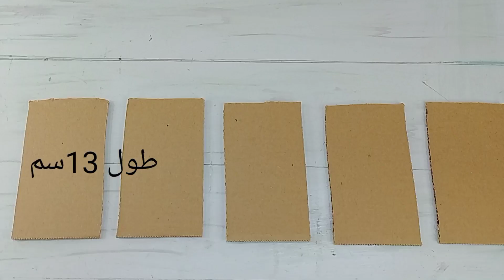فانوس رمضان 2022 من حجات بترميها زى الجاهز بالضبط/فانوس رمضان بالكرتون/Ramadan lantern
"مقاسات الفانوس"
*مقاس الزجاجه البلاستيك (طول ١٥سم)
*مقاس الدوائر ٢ دائره كبيره قطرها ١٤.٥سم
٢_دائره صغيره قطرها ١٢سم
*مقاس شبابيك الفانوس
طول ١٣سم ____عرض ٧سم
*مقاس الاعواد الخشبيه ٧سم
فانوس رمضان من زجاجه بلاستيك/مشروع مربح/صنع فانوس رمضان 2022/Ramadan lantern making
فانوس رمضان من زجاجه بلاستيك
مشروع رمضانى مربح برأس مال بسيط
أفكار رمضان من مخلفات المنزل
إعادة تدوير البلاستيك
Ramadan decorations 2022
Ramadan lantern 2022
فانوس رمضان من برطمان زجاج.
عجله رمضان بقماش الخياميه
ديكورات رمضان2022
زينه رمضان 2022
فانوس رمضان  بالكرتون
فانوس رمضان من الورق
فانوس رمضان من الخرز
فانوس رمضان من ازازه بلاستيك
فانوس رمضان بالكروشيه
طريقه عمل فانوس رمضان
طريقه عمل زينه رمضان
طريقه عمل فانوس رمضان بالكرتون
فانوس ايكيا من حاجات بترميها
ديكورات رمضان
زينه رمضان
فانوس فنانيس
فنانيس
انستجرام

التيك توك ياقمرات

 شغل من المنزل , العمل من البيت , شغل من البيت 2020 , شغل من البيت لربات البيوت , افكار شغل من البيت , شغل من البيت للبنات , شغل من البيت على النت , شغل من البيت اون لاين , أفكار للشغل من البيت , كيف اشتغل من البيت , ازاي اشتغل من البيت , شغل من البيت على الانترنت , اشتغلى من البيت , ربح المال من البيت , كسب المال من البيت , العمل من المنزل , شغل للبنات , مشروع مربح , شغل